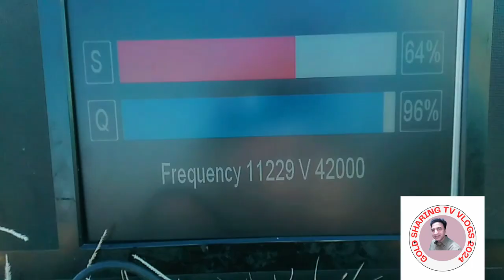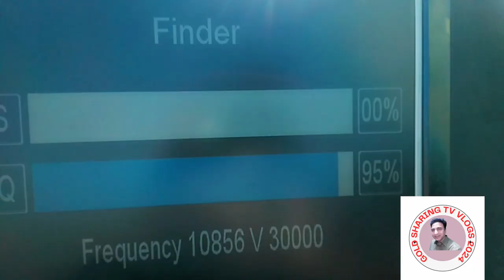Eutelsat 16A @ 16E 4ft dish setting in pakistan | gold sharing tv vlogs 2024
Your Quaris -
eutelsat 16e dish setting
dish setting
how to set eutelsat 16 in pakistan
16e eutelsat dish setting in pakistan
eutelsat 16e strong tp
eutelsat 16a east dish setting
eutelsat 16e dish setting 2022
16e dish size in pakistan
eutelsat 16e
16e dish setting

Welcome To My Youtube
             Channel   - GOLD SHARING TV VLOGS 2024

Faisal { Gujranwala }